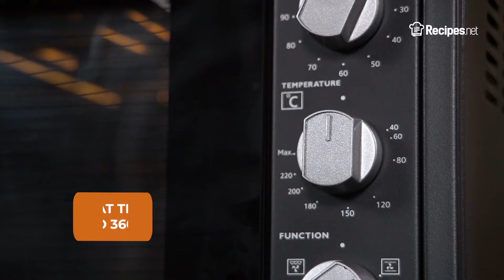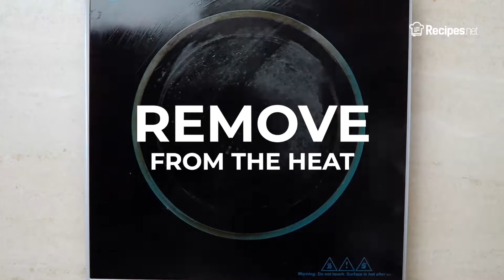Easy PAN-FRIED LONDON BROIL | Recipes.net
Experience fine dining at home with this easy London broil recipe! The sirloin steak and mushrooms are marinated in herbs, aromatics, and wine making them tender and extra flavorful. Paired with wine, this sweet and savory dish will help you create a fancy dinner for you and your loved ones.

🔴 Check the full recipe on how to make Pan-Fried London Broil

Ingredients:
2 lb London broil, sirloin
½ cup parsley, minced
1 tsp rosemary, crushed and dried
1 cup red wine, dry
1 lb portobello mushrooms
2 cups beef broth
2 tbsp shallots, minced
3 cloves garlic, crushed
1/3 cup tomatoes, diced
4 tbsp vegetable oil
2 tbsp unsalted butter

⬇️ How to make Pan-Fried London Broil ⬇️
0:34 In a Ziploc bag, marinate the London broil with garlic, rosemary, parsley, wine, mushrooms, salt and pepper, and shallots.
1:02 Marinate the beef for 1 hour in the refrigerator.
1:10 Preheat the oven to 360 degrees F. Afterward, remove the steak from the marinade and reserve the liquid.
1:22 Heat a large skillet with oil and cook the steak over medium heat. Cook for about 3 to 4 minutes per side and finish this in the oven to your desired doneness.
1:45 Remove the steak from the skillet and saute the mushroom and set aside.
1:59 Pour in the reserved marinade along with the tomatoes and the beef broth. Cook the mixture on low heat for 20 minutes until the broth becomes thick, remove from the heat and swirl in the butter.
2:27 Slice the steaks to your desired thickness. Top it off with a little bit of parsley and enjoy a perfectly cooked, tenderized London broil!